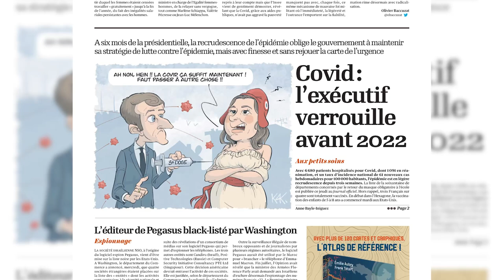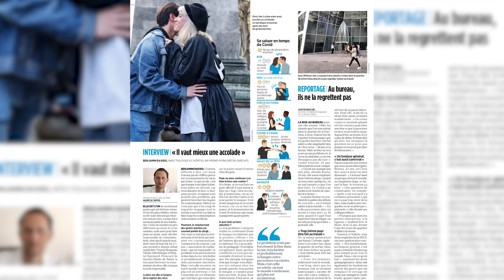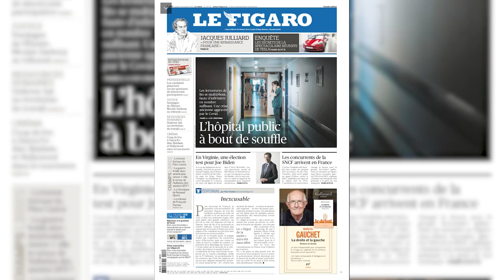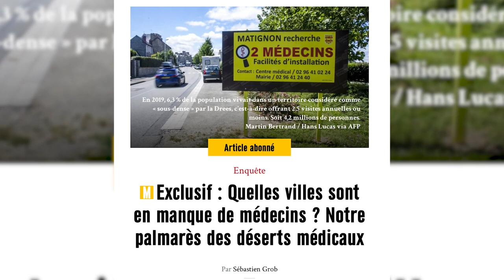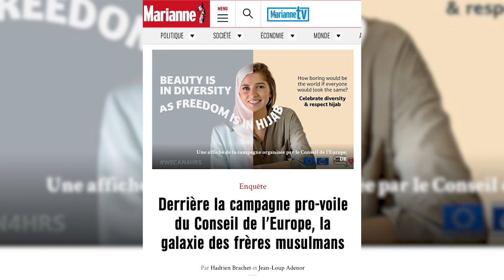Covid, hijab et idiotie généralisée… La revue de presse du 5 novembre 2021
Le covid est de retour mais l’hôpital ne va pas mieux… Le conseil de l’Europe fait la promotion du hijab… Emmanuel Todd nous parle des « crétins diplômés »... Cette semaine dans la presse.

Le magazine Marianne est en kiosques chaque vendredi, également disponible en ligne dès le jeudi. "Le goût de la  vérité n'empêche pas de prendre parti". Albert Camus